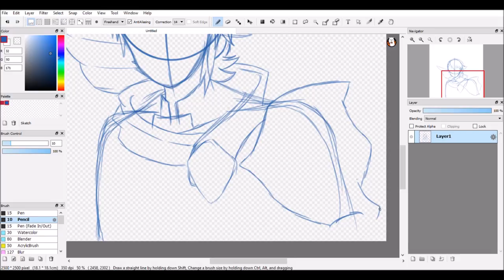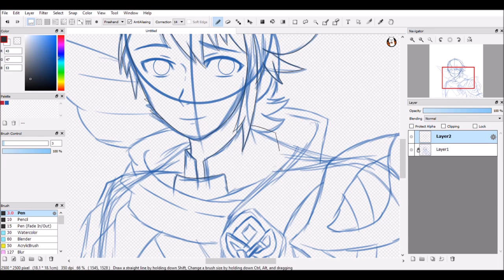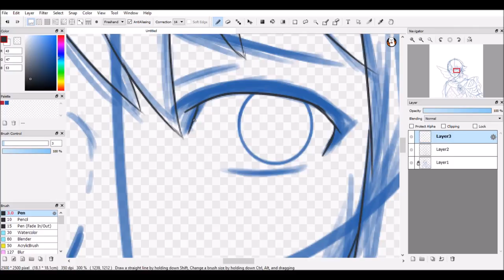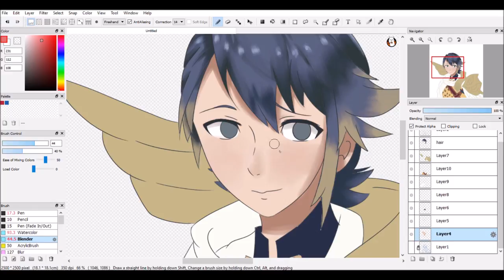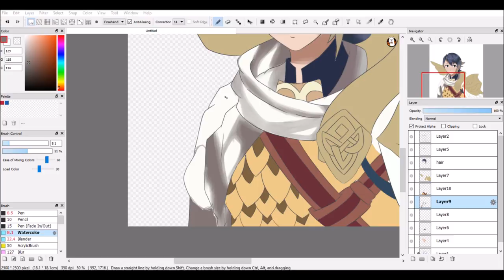I sold my soul to Fire Emblem sorry (Speedpaint)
I've been playing Fire Emblem Heroes and I love Alfonse he went straight to my love list. Also this is the big round between Team Takumi and Team Shanna. I'm on Team Takumi but good luck to Team Shanna!